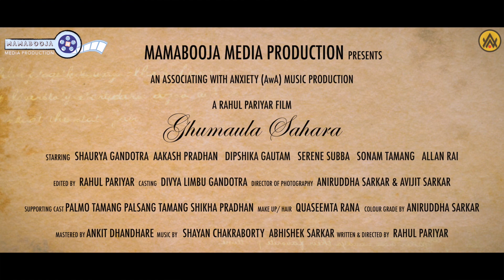Ghumaula Sahara | Rahul Pariyar | Associating with Anxiety | Shayan Chakraborty, Abhishek Sarkar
AUDIO UNIT:

Composer/Producer:
Shayan Chakraborty (AwA)

Co-Producer:
Abhishek Sarkar (AwA)

Guitarist:
Sunith Jude Pradhan

Singer:
Shayan Chakraborty

Backing Vocals:
Nura Pariyar

Lyricists:
Akash Xavier Rai and Shayan Chakraborty

Mixing Engineer:
Shayan Chakraborty

Mastering Engineer:
Ankit Dhandhare

Recording Studio:
Melody Studio (Kurseong)

Mastering Studio:
Cali Recording Studios

Artwork: Aniruddha Sarkar

VIDEO UNIT:

Actors:
Shaurya Gandotra
Serene Subba
Aakash Pradhan
Dipshika Gautam
Sonam Tamang
Allan Rai
Palmo Tamang
Palsang Tamang
Shikha Pradhan

Cinematography:
Aniruddha Sarkar
Avijit Sarkar

Casting:
Divvya Limbu Gandotra

Director, Editor, Producer:
Rahul Pariyar (Mamabooja Productions)

Art:
Nura Pariyar

Colour Grading: Aniruddha Sarkar

Make Up: Quaseemta Rana

Catering:
Rustum Pradhan
Rekha Pradhan

Media Partners:
Newsatnine
Hamro Namaste Kharsang

Location Partner:
Amitt Aggarwal (The Salberry)

Dorjeh (Allan Rai)

Spot: Papai Roy

Special Thanks:
Kishore Pariyar
Aloke Pariyar
Neelanjana Sarkar
Alok Chakraborty
Maheshwar Tamang
Bhupesh Gandotra
Rustum Pradhan
Rekha Pradhan
© by Budha Subba Digital Pvt.Ltd.